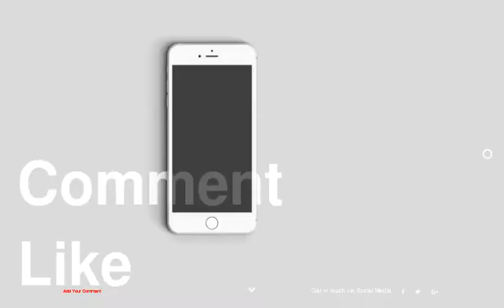Bold Intervention on a Provoking Steep Site: Waiatarua House in New Zealand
1 :
2 :
3 :
4 :
5 :
6 :
7 :
8 :
9 :
10 :
11 :
12 :
13 :
14 :